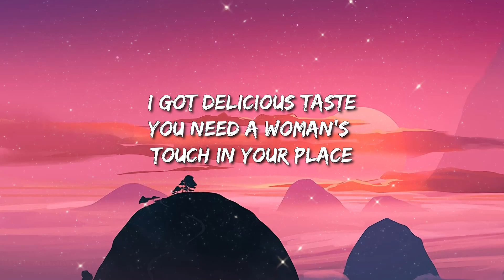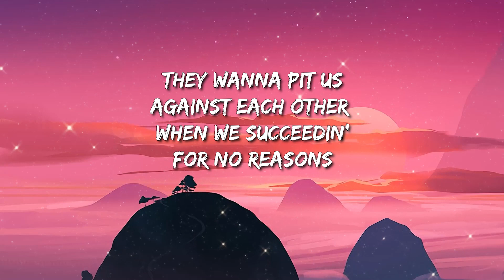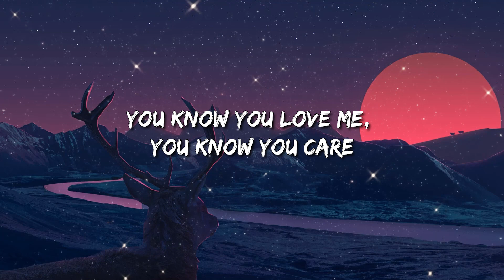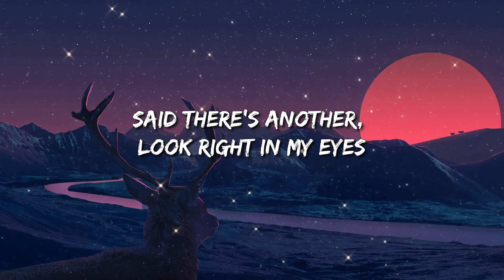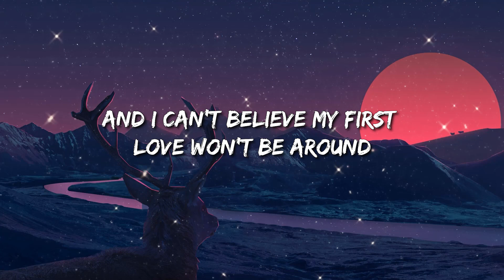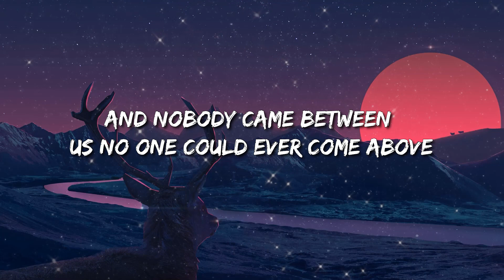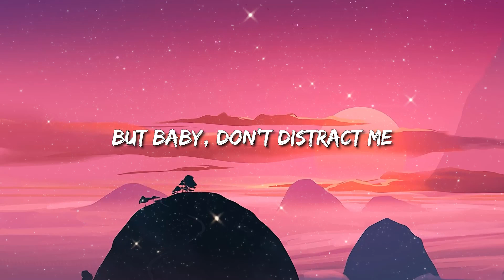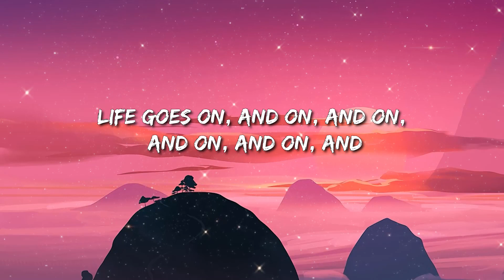Doja Cat - Woman | Justin Bieber - Baby (Lyrics) / Oliver Tree - Life Goes On ... Mix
(Lyrics):
[Intro]
Hey, woman
Hey, woman

[Chorus]
Woman

[Chorus]
Woman

[Chorus]
Woman (Daddy)

[Outro]
Eee, eee, eee (Hey, woman)
(Woman)
(Hey, woman)
(Hey, woman)

Woman